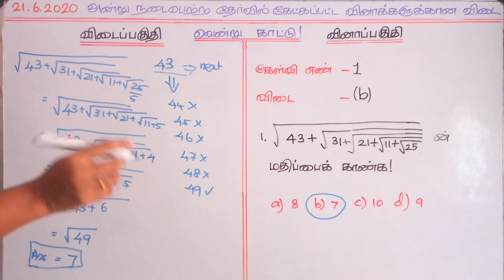01. Find the value of √(43+√(31+√(21+√(11+√25) ) ) ) - Simplification - TNPSC Maths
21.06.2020   அன்று நடைபெற்ற கணக்கு (சுருக்குதல் – Simplification) தேர்வுக்கான விளக்கமான விடை

Find the value of  √(43+√(31+√(21+√(11+√25) ) ) )

Simplification - TNPSC Maths

Simplification   Q No 01

பயிற்சி கணக்குகளைக் காண…